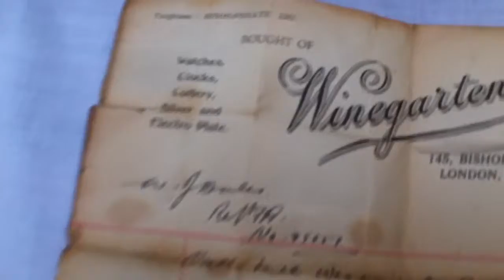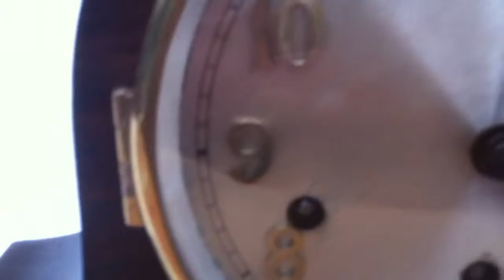trim 6CAB13D1 45D7 4585 A952 7C58D524EFDD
Beautiful Art Deco oak westminsterchimes clock 1930